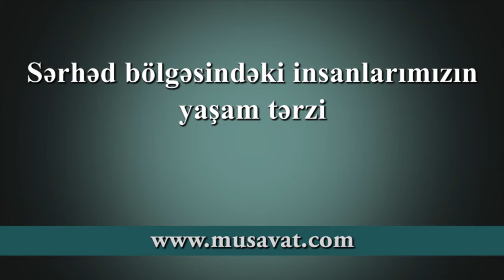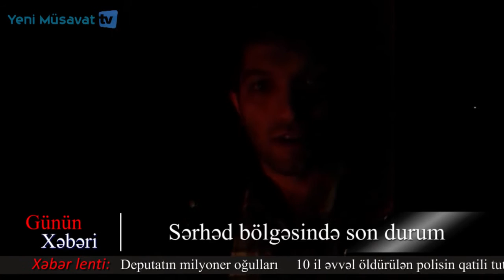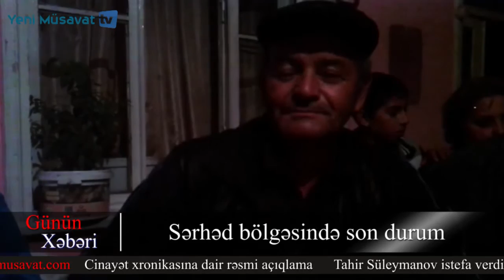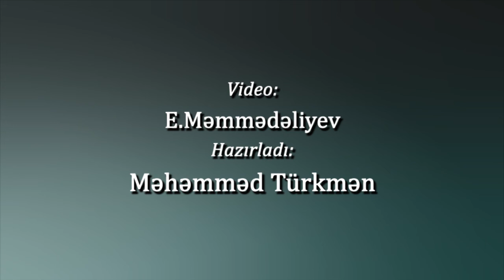Düşmənlə nəfəs-nəfəsə dayanan qəhrəman kənddən reportaj